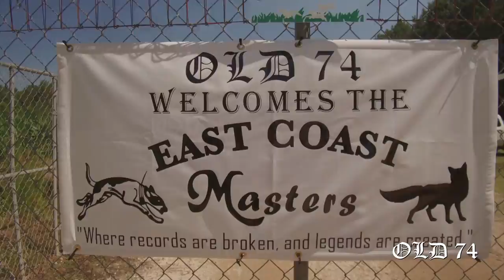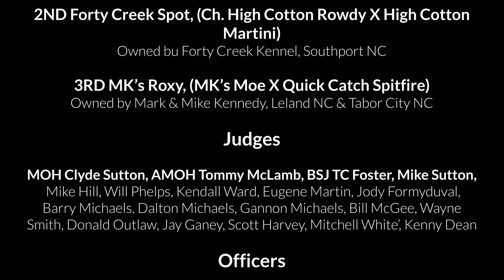East Coast Masters Fox hunt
Exictiing fox hunt in North Carolina and the Old 74. COngradulations to all who entered.

*Be sure to put your settings on 1080 for HD quality*